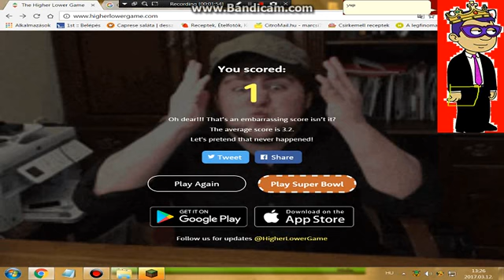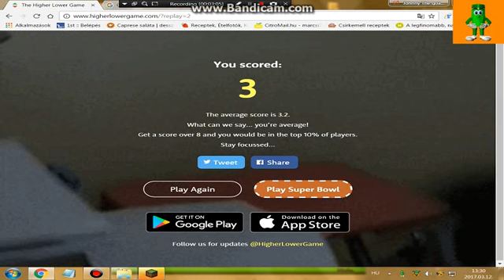Microsoft agent Plays Higher Or Lower Game Pt.4: Super Bowl Special! (REALLY LATE?!)